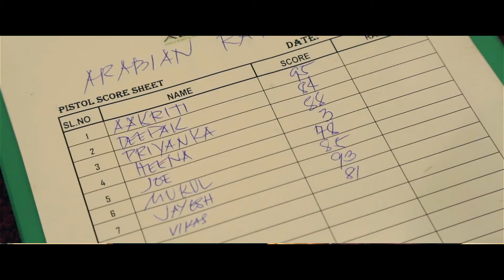Top Drive Season 6 - Road Trip